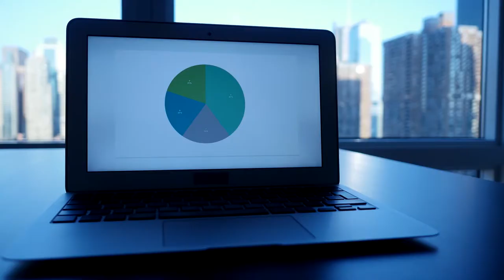Seminario de investigación III - Introducción al MAA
El módulo de Seminario de Investigación III de la Maestría en Diseño y Evaluación de Proyectos Regionales, enfatiza los elementos relativos a las técnicas y herramientas para la recolección de la información, así como el análisis y discusión de resultados obtenidos en el ejercicio investigativo que fundamenta el proyecto de inversión formulado.

Coordinador

Soporte Tecnológico